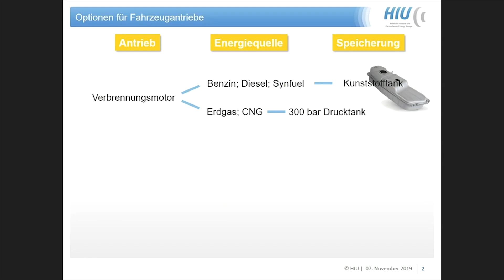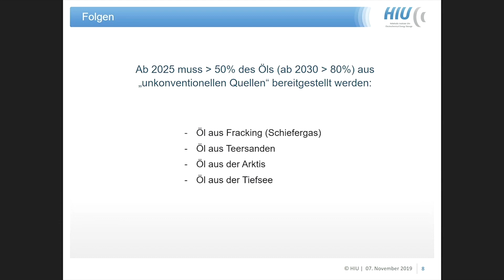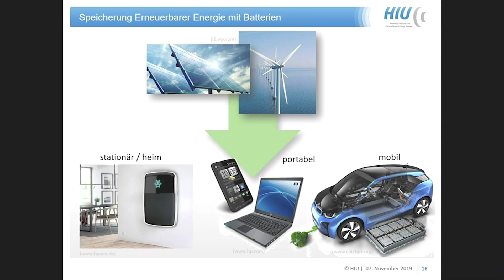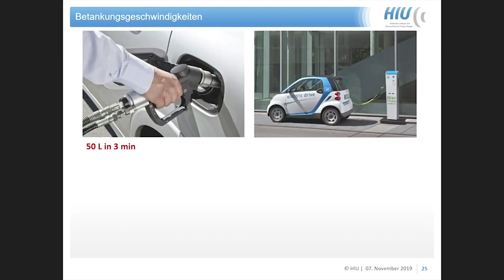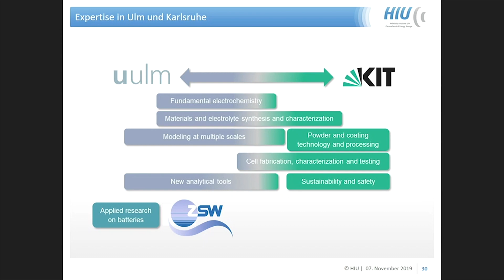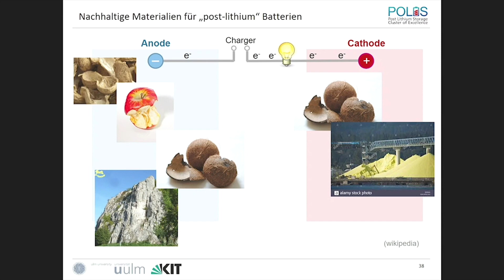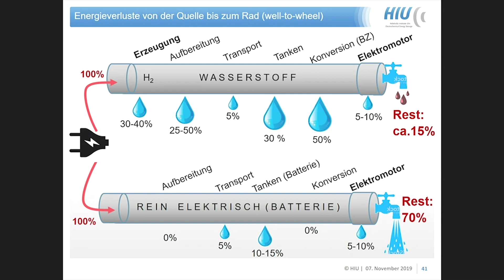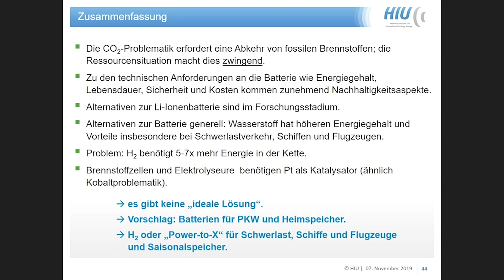Prof. Maximilian Fichtner - Mobilität der Zukunft (2019)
In den letzten drei Jahren hat sich in der Batterieforschung viel getan. Vergleichen Sie selbst: Prof. Dr. Maximilian Fichtner, Direktor vom Helmholtz-Institut Ulm, wissenschaftlicher Direktor von CELEST (Center for Electrochemical Energy Storage Ulm-Karlsruhe) und Sprecher des Exzellenzclusters POLiS (Post Lithium Storage Cluster of Excellence) sprach am 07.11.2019 über aktuelle Herausforderungen für die Batterieforschung (2019) und zukünftige Speicherkonzepte.

Der Vortrag fand statt am 7. November 2019 im Rahmen des Colloquium Fundamentale zum Thema "Reloaded – Neue Perspektiven auf die Energiespeicherung von morgen" am ZAK | Zentrum für Angewandte Kulturwissenschaft und Studium Generale.